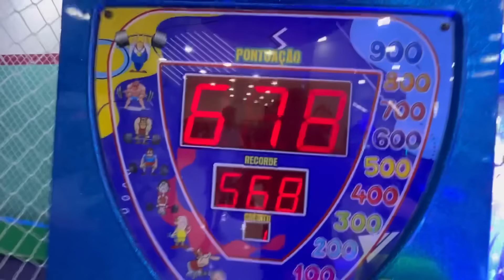VIRAMOS FILHOS POR 24 HORAS *aguentamos?